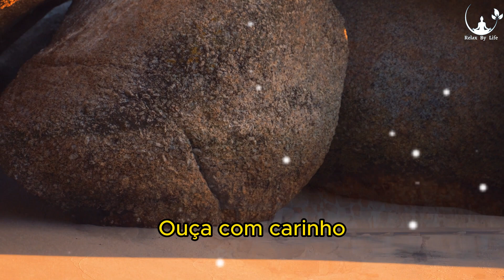Pinguins e a leveza ao ir para o mar. Before I Go.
Before I Go - Antes de eu ir.  A Magia dos Pinguins e Leveza e Encanto ao Ir para o Mar

Encante-se com a mágica dos pinguins caminhando em direção ao mar.
Testemunhe sua liberdade nos mergulhos, alegria nos movimentos graciosos e a fusão com a beleza oceânica. Uma oportunidade imperdível de experimentar a leveza do mar e a contagiante alegria dos pinguins encantadores.

00:00 Introdução
01:35 Before I Go - Antes de eu ir: a Magia dos Pinguins
03:18 Gratidão

Bem vindo ao Canal Relax By Life.
Nós apresentamos músicas e mantras magníficos de cura, bem como sons acústicos e instrumentais para ajudar a relaxar e dormir melhor.
Se você está precisando de uma motivação extra, também temos músicas motivacionais e libertadoras para lhe dar um impulso de energia.

Deixa o seu comentário 💬
Compartilhe 📨.